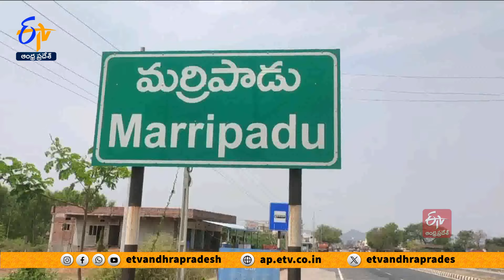ప్రచారంలో కుల ప్రస్తావన | Mekapati Raja Mohan Reddy Controversial Comments on Muncipal Chairperson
మేకపాటి గౌతమ్ రెడ్డి తండ్రి, మాజీ ఎంపీ రాజమోహన్ రెడ్డి. వివాదస్పద వ్యాఖ్యలు చేశారు. నెల్లూరు జిల్లా అల్లంపాడులో... విక్రమ్ రెడ్డి తరఫున ప్రచారం చేస్తూ... రచ్చబండ నిర్వహించారు. ఈ కార్యక్రమంలో ఆత్మకూరు మున్సిపల్ ఛైర్ పర్సన్ వెంకట రమణమ్మపై కించపరిచే వ్యాఖ్యలు చేశారు. వెంకట రమణమ్మ... ఇటీవల వైకాపాను వీడి ఆనం రామనారాయణరెడ్డి ఆధ్వర్యంలో తెలుగుదేశంలో చేరారు. ఈ క్రమంలో ఆమె కులం పేరు కూడా ప్రస్తావిస్తూ... విమర్శించడం చర్చనీయాంశమైంది.